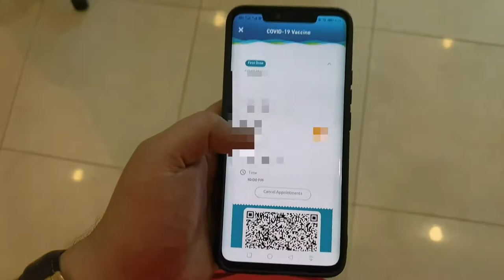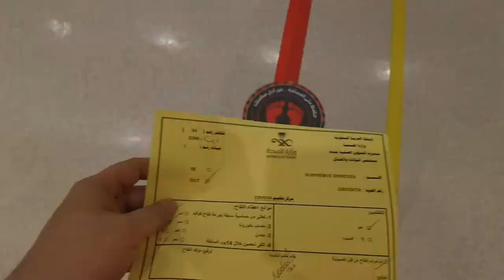SONNIETV: OXFORD ASTRAZENICA FIRST DOSE OF COVID19 VACCINE| SAUDI ARABIA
I-share ko lang po sa inyo ang covid19 vaccine experience ko last March 14, 2021 sa Mosadiah Jeddah Saudi Arabia.

Para po sa nais magpa book ng kanilang vaccine, paki check lamang po sa inyong sehhaty application kung kayo ang eligible na maari na makapag pa appointment ng Covid 19 Vaccine..

Patuloy po tayong Mag-ingat Mga Kabayan & Godbless Everyone!